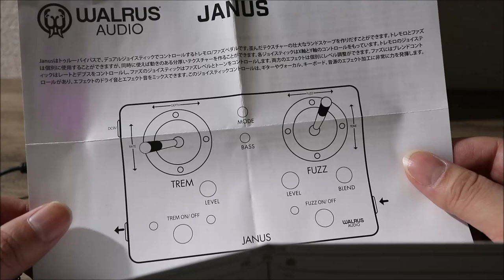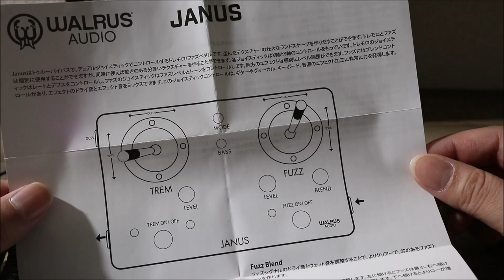定価43,000円！ジョイスティックで操作??トレモロとファズが1台に！WALRUS AUDIO『JANUS』【Presented by チバカン楽器】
今回チバカン楽器さんからお借りしたのは
トレモロとファズが1台になった不思議エフェクター『JANUS』

あんまり併用することのないような感じのトレモロとファズ。
しかも操作はジョイスティック！

どんな音なのかご覧くださいませ～

0:00 JANUSのご紹介
1:43 説明書を見てみよう
2:51 音出し

1977年生まれの私SeaBirdが、等身大の自分をお届けする新型音楽チャンネルです。